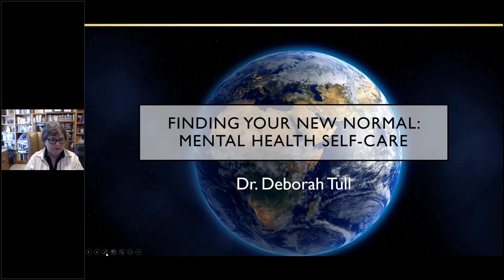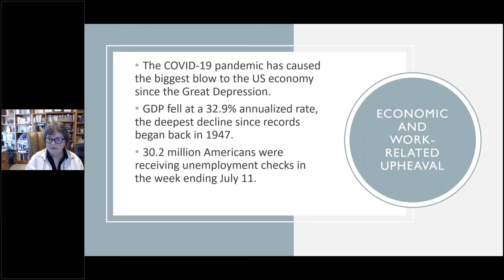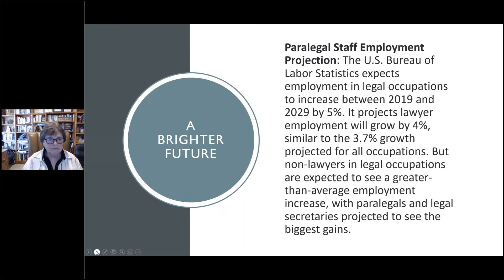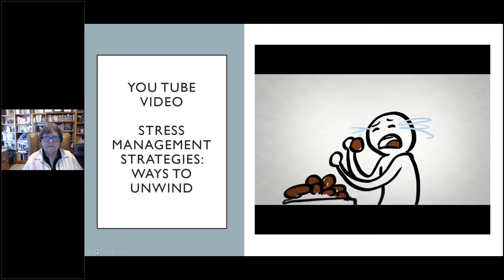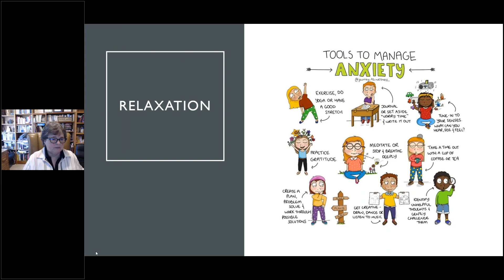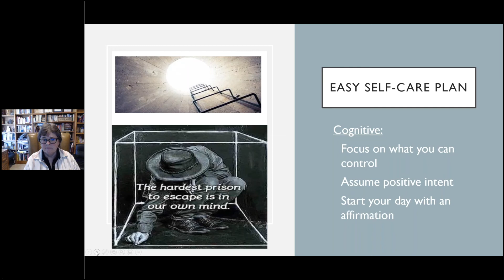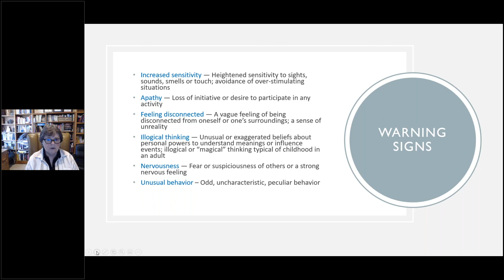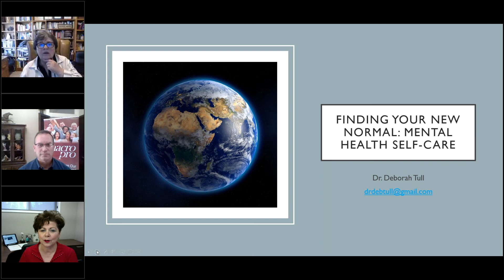Finding Your New Normal: Mental Health Self-Care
This very important webinar will cover the following:
Pandemic Upheaval
Impacts on Mental Health
The Paralegal Profession
Mental Health Coping Strategies
Development of a Self-Care Plan
Stress Management Strategies:  Ways to Unwind
Relaxation
Emotional Eating
Exercise
Conducting Self-Checks
Warning Signs of Mental Illness
Resources